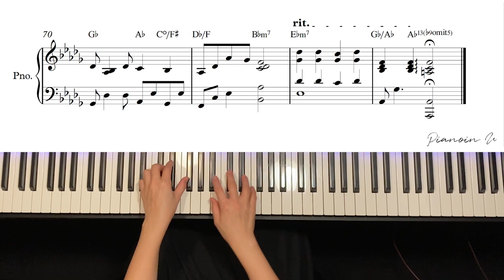아이유(IU) -겨울잠(Winter Sleep) / Piano Cover / Sheet